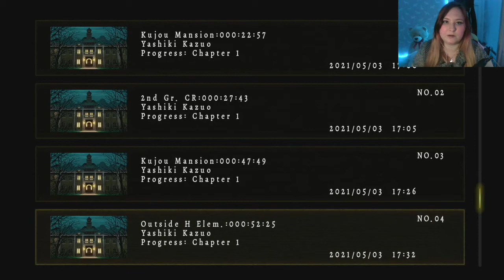[Let's Play] Death Mark - Part 4 - Where is Moe?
Welcome back to Let's Play Death Mark!

After returning to Kujou Mansion the mark bearers decide they need to calm the spirit of Hanahiko to release themselves from the mark.

Moe is no where to be seen so we take Mashita with us to check out the abandoned H Elementary again!

also other DDJellybean [Lets Plays]